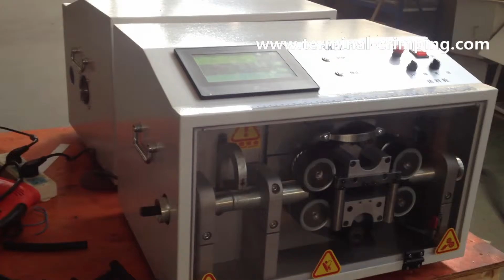stainless steel pipe cutting machine manufacturers CTC-1000C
Company name:Cheers Electronic Technical Co., LTD
Skype: Cheers.Machine